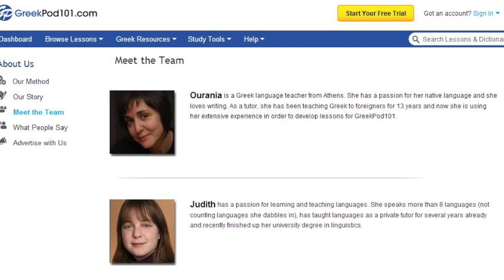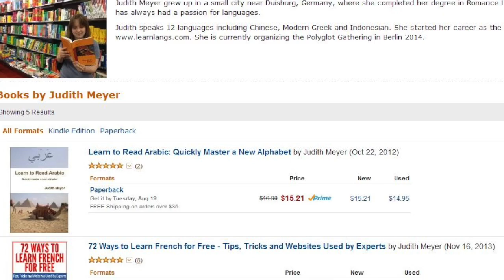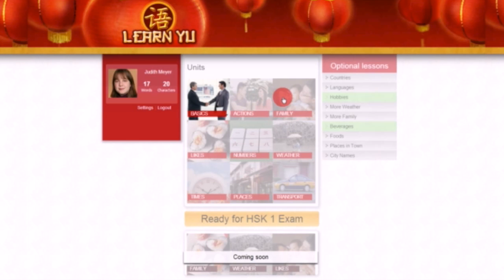Learn Chinese Automatically with LearnYu (v2)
Use machine intelligence to learn Chinese. LearnYu demystifies Mandarin and makes it easy and fun. (starting September 1st) and share this with your friends.

(Version 2 of this video)